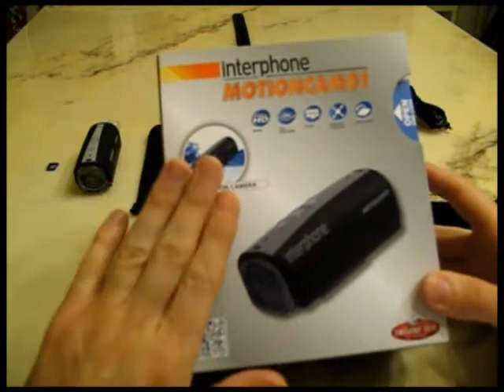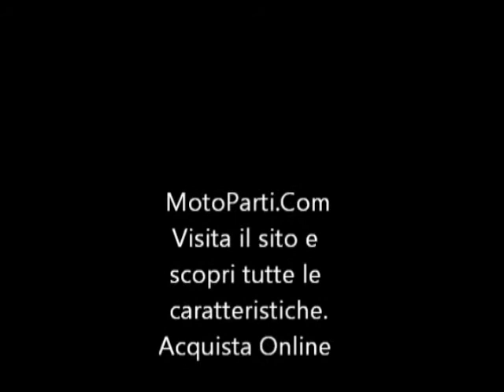CellularLine Motioncam01 - MotoParti.Com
Telecamera waterproof Full HD disponibile su . Maggiori informazioni, scheda prodotto.